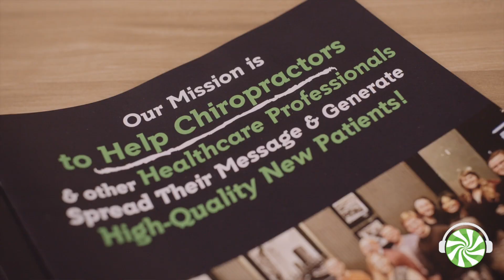182: Laser Focused Success (ft. Dr. Rob Hanopole)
In this episode of the ChiroCandy podcast, Dr. Rob Hanopole discusses the integration of laser technology into chiropractic practices. He shares his journey from the corporate world to chiropractic, emphasizing the importance of serving patients and the challenges faced by the profession. The conversation explores how laser technology can enhance patient care, the business model implications for chiropractors, and transformative patient success stories. Dr. Hanopole also highlights the upcoming 'Skip the Scalpel' event aimed at educating chiropractors on the benefits of laser therapy and fostering community engagement.

Takeaways
- Chiropractic is an amazing profession with many challenges.
- Laser technology can significantly enhance patient healing.
- Integrating laser into chiropractic practices opens new revenue streams.
- Patient education is crucial for expanding chiropractic care beyond back and neck issues.
- Transformative patient stories highlight the effectiveness of laser treatments.
- The chiropractic business model needs evolution to attract more patients.
- Community engagement is essential for raising awareness about chiropractic benefits.
- Chiropractors can serve patients who are already seeing other providers.
- The 'Skip the Scalpel' event aims to educate and inspire chiropractors.
- Changing perspectives on laser technology can lead to new opportunities.